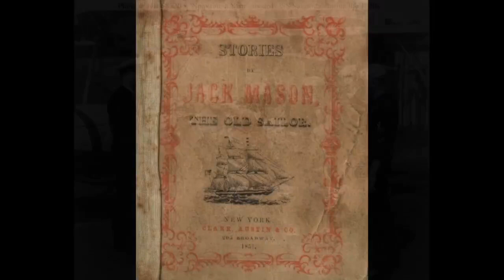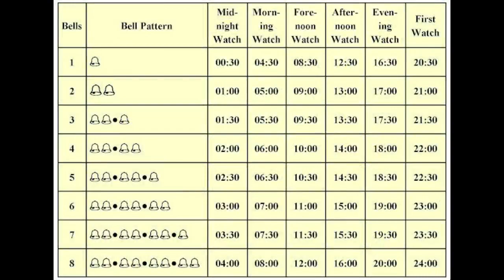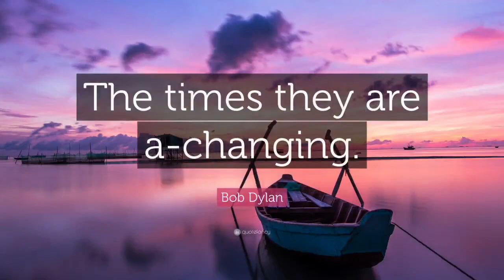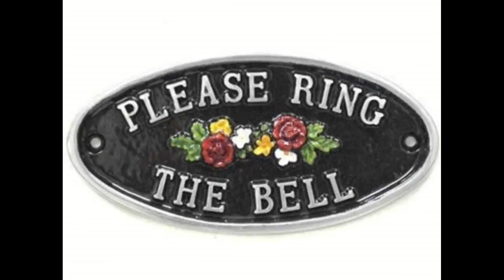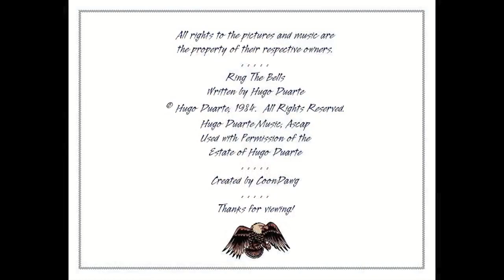"Ring the Bells" by Hugo Duarte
This tale of ships and bells, sailors and raconteurs, introduced me to Hugo Duarte and his music, and is created as a tribute to Hugo and to all those who serve on the seas.